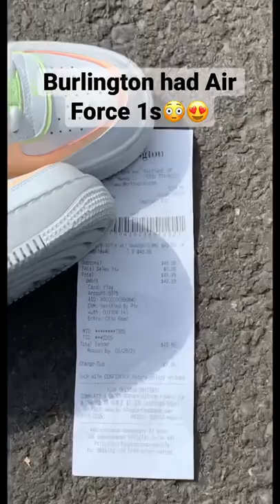Who knew Burlington had HEAT🔥